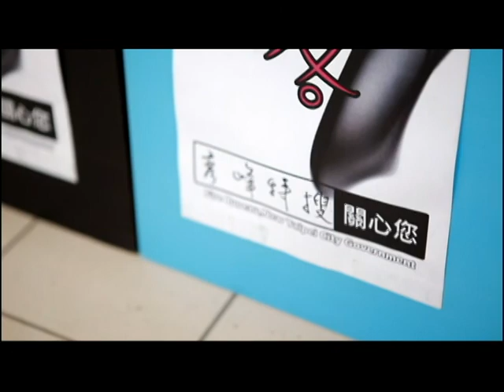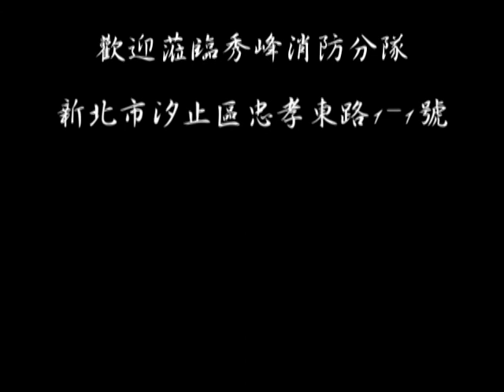Yif腋撫magic show@XiuFeng Fire Branch.avi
[全民消防 安全加倍]
-新北市政府消防局第六救災救護大隊119消防節活動

一、活動內容：
1.消防甄嬛高空垂降表演
2.消防公公偏頭痛創意宣導舞
3.闖關活動
4.體驗互動
5.汐止國際青年商會公益慈善活動-捐發票送春聯

二、活動日期：102年1月19日（六）13:30-16:30

三、活動地點：
新北市政府消防局第六救災救護大隊秀峰分隊
新北市汐止區忠孝東路1-1號

歡迎大家扶老攜幼一同來參加這場盛會唷！

本影片的完成特別感謝－
導演：小隊長王欣麟
副導演：大隊長官劉巳賢
編劇：隊員張津唯
特別客串演出：隊員張津唯（飾－Yif腋撫）、隊員陳聯億（飾－Cut剪掉了）
佈景：隊員張津唯
射淫：隊員施忠義
音效：隊員陳佾民
場記：隊員陳聯億
後製：隊員HEROIN
燈光：新北市政府消防局秀峰消防分隊
場地：新北市政府消防局秀峰消防分隊
茶水：特別感謝新北市政府消防局第六救災救護大隊大隊部及秀峰消防分隊全體同仁全力支持